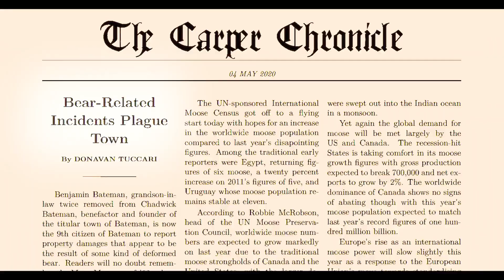Log Jammers - The Legend of Zombear (Trailer)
ZombieJack and Zombear have a bloody rivalry and the upcoming Log Jam is a chance for them to settle the feud, once and for all.

About Log Jammers:
Don your flannel! Log Jammers is a competitive online/couch arcade game with blazing-fast ax-throwing action. Outwit your opponent, defend your goal, and block your opponent’s throws to win the Log Jam.

For more on Mega Cat Studios and our games, please